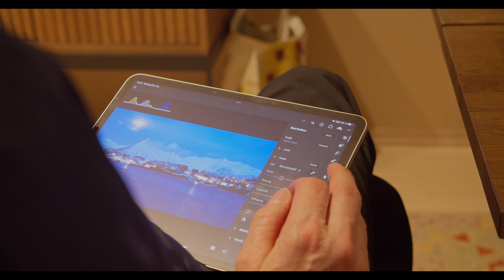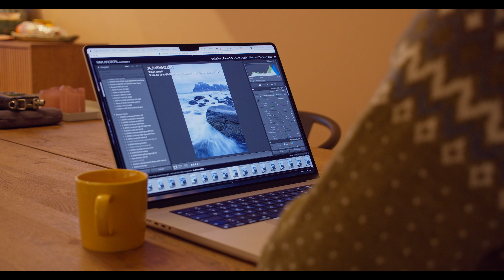LOFOTEN IM ORKAN | Fotografieren im Winter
Im Winter 2023/2024 zieht der Orkan Ingunn über die Lofoten. Zu diesem Zeitpunkt bin ich zum Fotografieren hier oben. Mies gelauntes Wetter, Schneesturm und Orkanböen von 140km/h machen mir das Leben schwer.